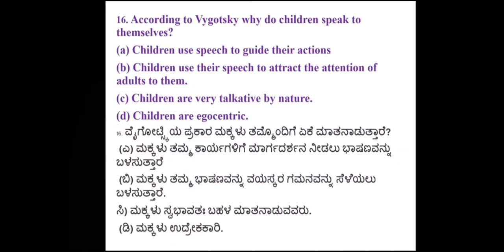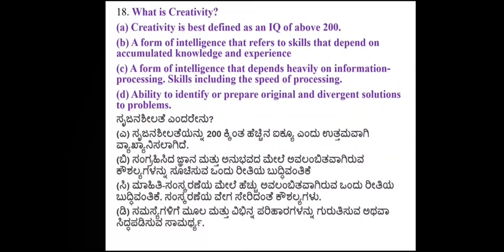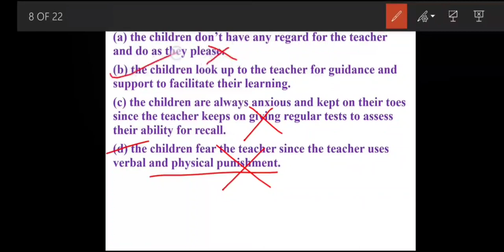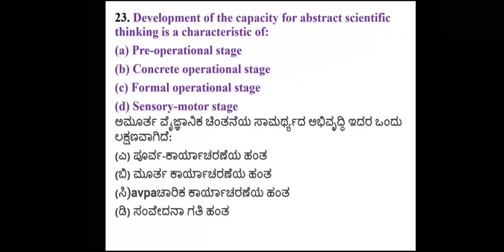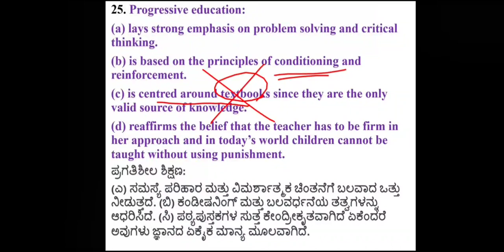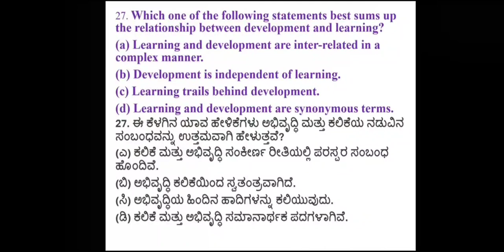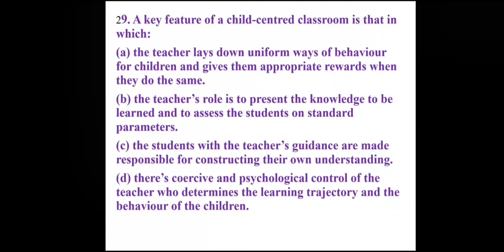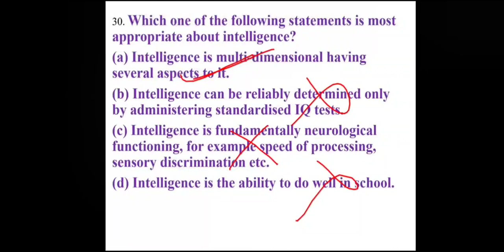2015 CDP September| CDP part-2| in Kannada and English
2015 CDP September| CDP part-2| in Kannada and English